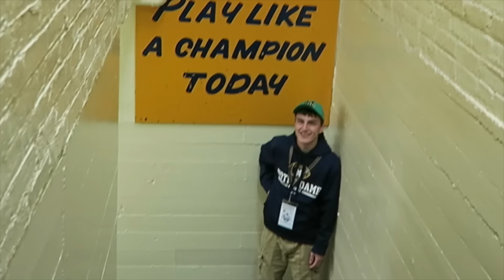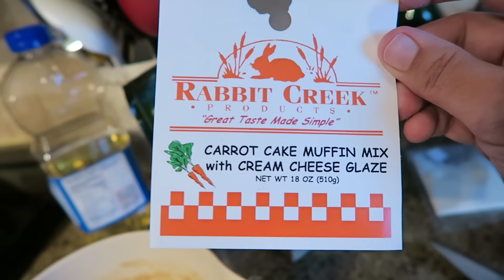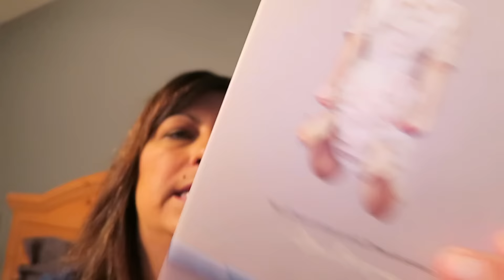LAST DAY OF WINTER BREAK OFNTalks #1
We have some exciting new things that we would like to try for 2016. One of them is a segment called OFNTalks. Watch to learn more!

s n a p c h a t :  OurFamilyNest6

Thank you so much for wanting to send the kids mail, however we don't do mail vlogs anymore as we just get too much mail. Sorry!

We are a Michigan family of 6 making daily videos on YouTube! LIVE.LOVE.RECORD is our motto ;D

♥ Our channel consists of many different types of videos from family vlogs, funny challenges, and travel to... shopping hauls, DIY projects and any of the kids sports and hobbies such as dance, wrestling and football.